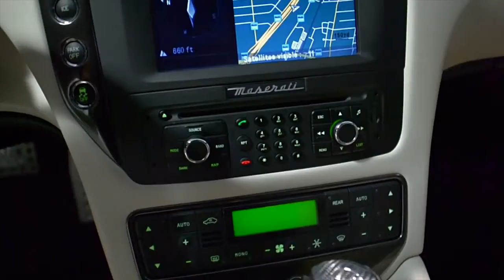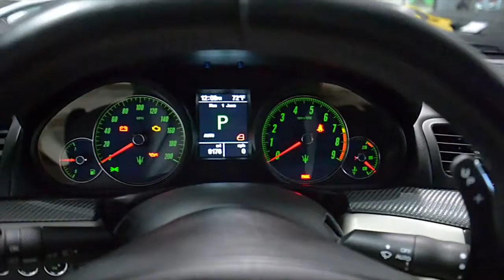2013 Maserati Gran Turismo Sport Blu Sofisticato LT0773